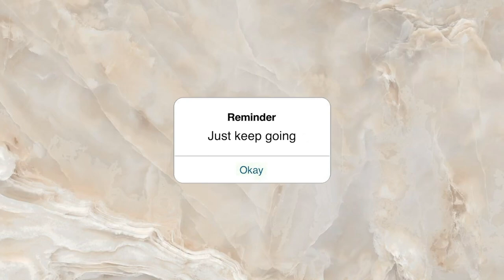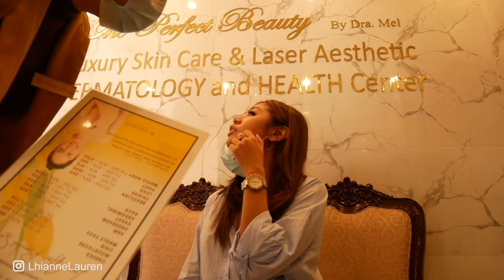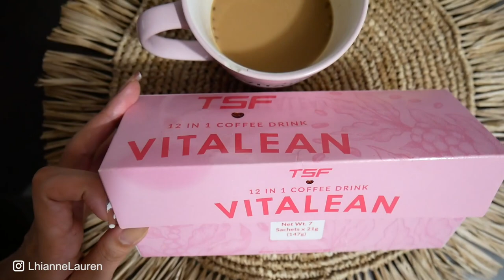WEEKLY VLOG: IPL WHOLE BODY! (Hair free na!) ELLE’S BDAY, DATE with MY BESTIE! by Lhianne Lauren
Hi FamiLhiannes​!

PRIVATE GROUP CHAT WITH ME? Join the fun and be part of FamiLHIANNES​! Message Shai Castro or Familhianne IG account to join!

* If you have any comments or suggestions please let me know :)